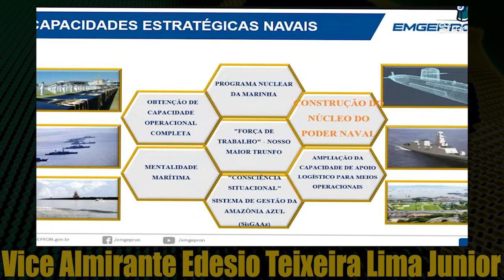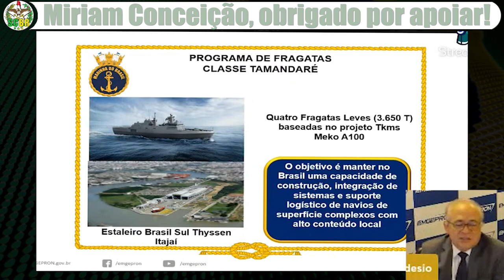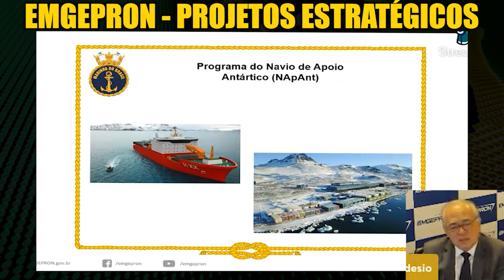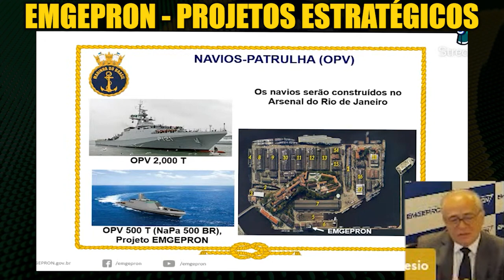Três Projetos Estratégicos Gerenciados pela EMGEPRON | Marinha do Brasil | Indústria Naval | SCBR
A Emgepron é uma empresa de projetos e construção naval do Brasil que gerencia três projetos estratégicos da Marinha do Brasil: o programa das fragatas Tamandaré, navio de apoio ao programa antártico e navios de patrulha oceânica.

00:00 Projetos estratégicos gerenciados pela EMGEPRON

🔴 Palestrante: Vice-Almirante (RM1-IM) Edesio Teixeira Lima Junior.

🔴 Data: 27/06/2022

🔴 Fonte original: Canal Superintendência de Economia do Mar

🔴 Tema: Indústria Naval e Defesa na Economia do Mar

A Emgepron é uma empresa brasileira especializada em projetos e construção naval, atua na construção, modernização e manutenção de navios para a Marinha do Brasil. Ela é responsável pelo gerenciamento de três projetos estratégicos da Marinha do Brasil: o programa das fragatas Tamandaré, navio de apoio ao programa antártico e navios de patrulha oceânica. A Emgepron é membro do cluster naval do Rio de Janeiro, uma associação de empresas e instituições que atuam na indústria naval no estado do Rio de Janeiro.

🔴 Título: Três Projetos Estratégicos Gerenciados pela EMGEPRON | Marinha do Brasil | Indústria Naval | SCBR

🔴 Assuntos: poder naval , dissuasão naval , zona marítima , relações internacionais , estratégia naval , soberania nacional , potencia naval , submarino brasileiro , fragata tamandaré , seminario poder naval , marinha brasileira , poder marítimo , poder militar e defesa naval , navio , corvetas tamandare , fragata , industria nacional , indústria nacional , novas fragatas do brasil , programa classe tamandaré , tecnologia nacional , prosub